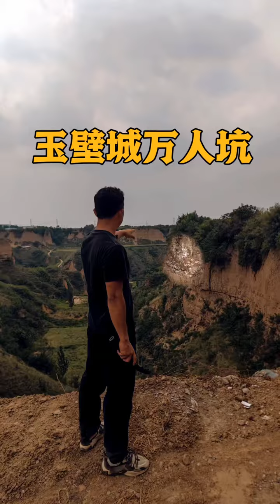玉壁古战场万人坑，一将功成万骨枯他们再也回不到家乡！